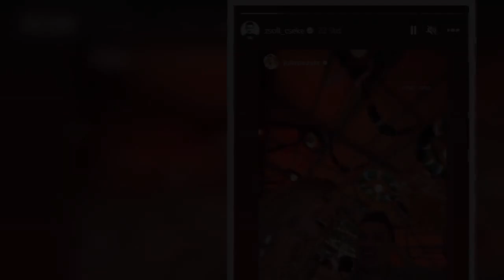Julia Beautx und Zsolt Sándor Cseke Wilde Szenen auf Oktoberfest!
Bei „Let’s Dance“ stimmte zwischen Julia Beautx und Zsolt Sándor Cseke die Chemie.